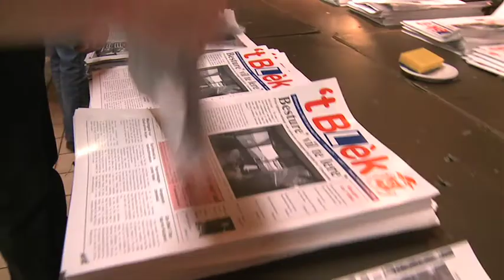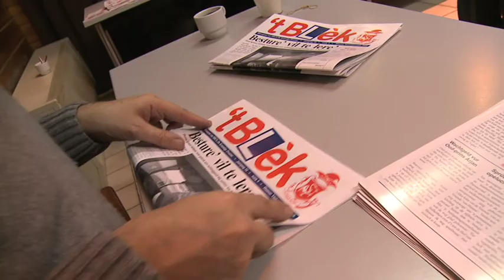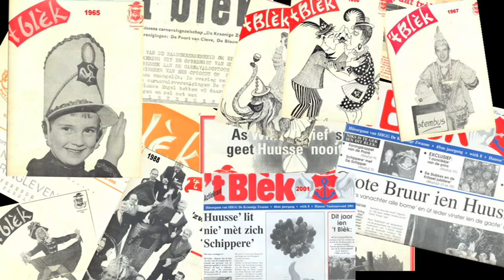blèk vouwen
Het jaarlijkse samenstellen en vouwen van "het Blèk". Dit krantje wordt elk jaar rond de carnaval in Huissen uitgegeven.